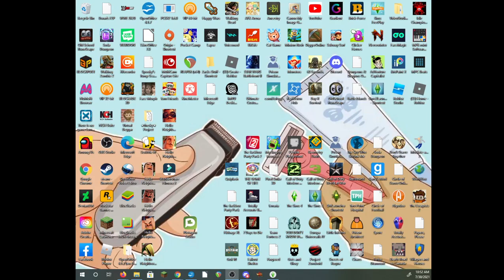Marco and Joe Episode 3 Part 1 - when the video is 12 minutes long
SPACE